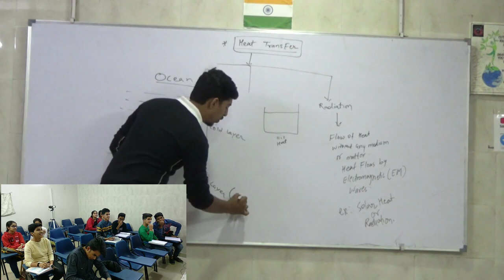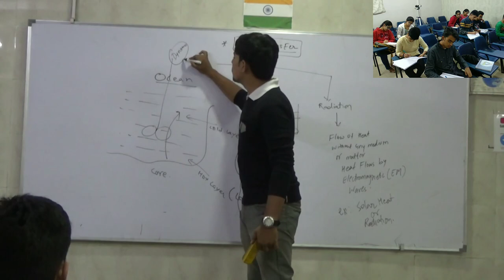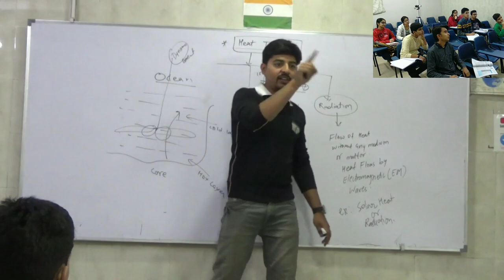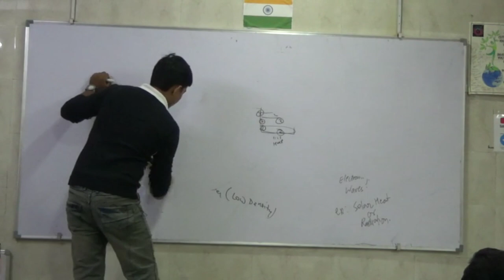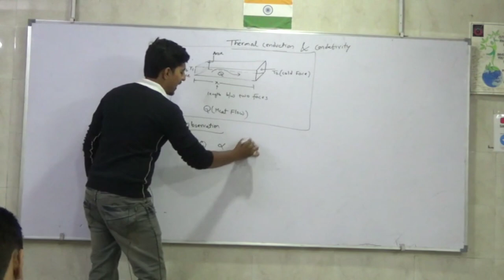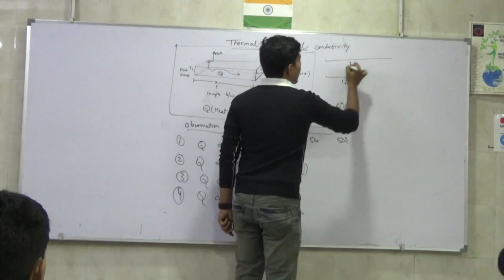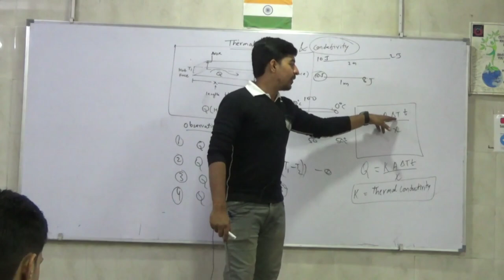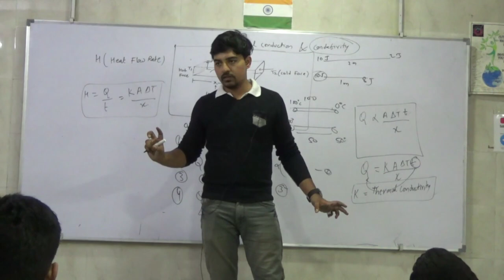Class 11th | Thermal Conduction and Heat transfer| Part 2 (by PIYUSH JAIN)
Live class and Chapter Explaination for class 9th students by Piyush sir.